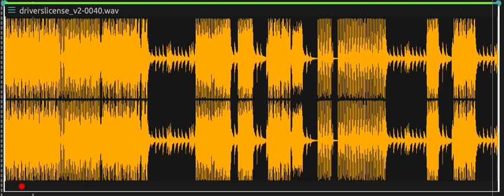Drivers License in ossia score using VMO Pitch #1